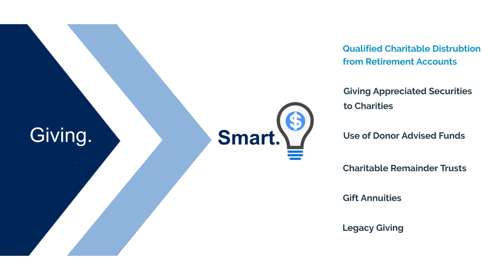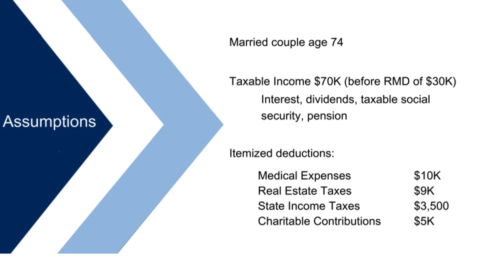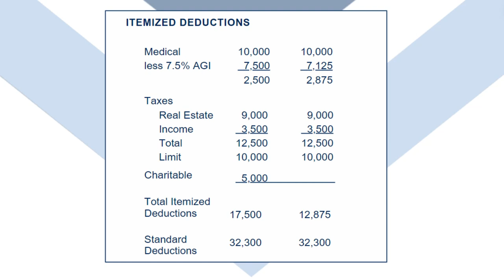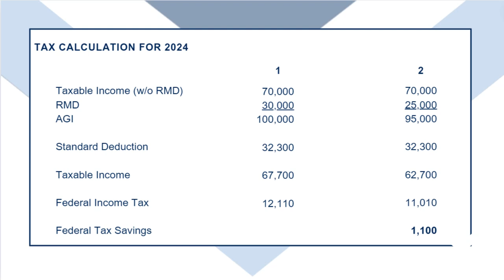Giving Smart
Giving Smart is a series of programs developed by Mirick Attorneys Arthur Bergeron and Allen Falke.  This first edition focuses on Qualified Charitable Distributions.